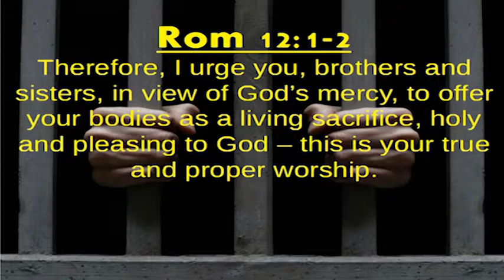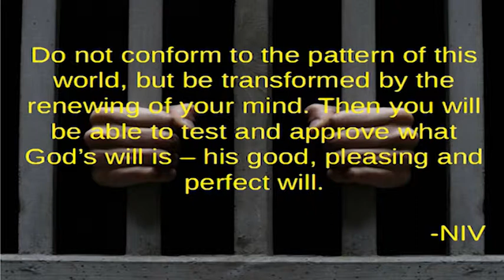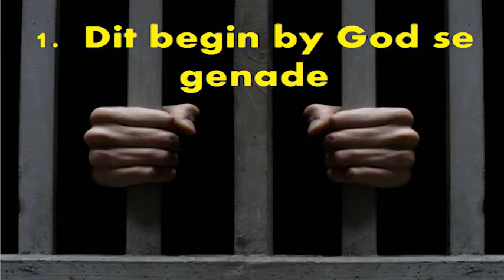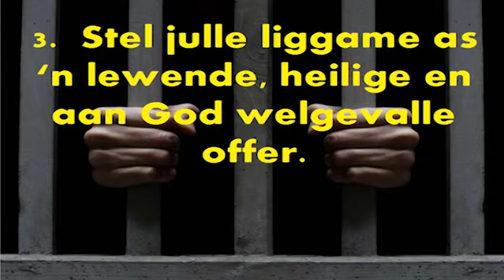Mites wat jou gevange hou - 2 - Verandering kom wanneer ek harder probeer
Deel 2 van Pastoor Leon se reeks oor mites wat jou gevange hou